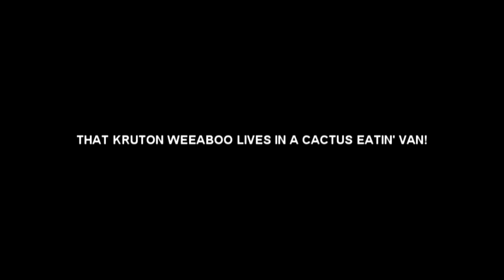Meet Shirley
Meet Charlotte E. Yeager (Shirley) from Strike Witches. She loves Speed and good at mechanics. Also she is a US Liberion Soldier or Strike Witch.

Luigi's Mansion Dark Moon OST - Professor E. Gadd
Sonic Colors OST - Super Sonic ~ Jingle
The Good The Bad The Weird OST - Manchuria of Hawk Eagle

Special Thanks to 1337gamer15 for the MMD Shirley Yeager Strike Witches model, and the Cut-Off Prevention.